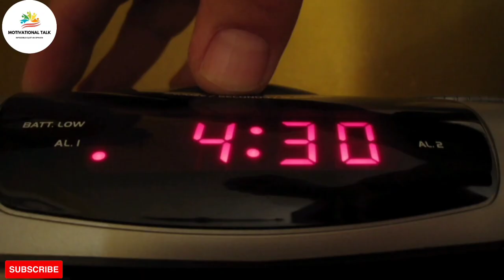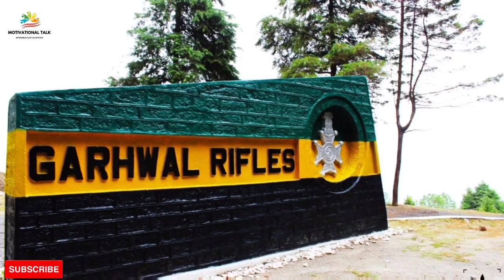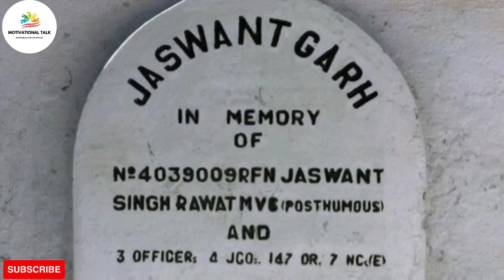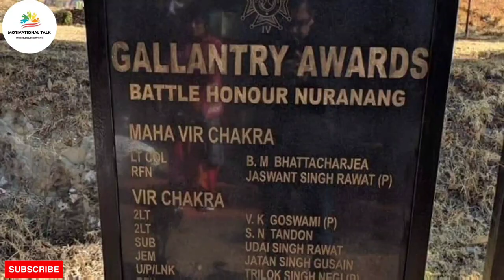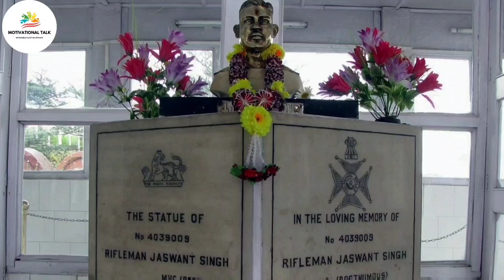300 चीनी सैनिकों को मौत के घाट उतारा | Rifleman Jaswant Singh Rawat Biography | 1962 WAR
300 चीनी सैनिकों को मौत के घाट उतारा | Rifleman Jaswant Singh Rawat Biography | 1962 WAR | Motivational Talk

Hmesha ki Tarah aaj hum is video m aapke liye laye h ek aisi Inspirational story /Kahani - Ki kaise 1962 war m 300 se jyada chinese soldiers ko maut k ghaat utrane wale bhartiya Sena k jawan ki ShauryaGatha.
Kaise wo lagataar 72 hours tak dushman se Ladta rha aur apne shaurya aur prakram se desh ka sir ucha kiya.

RIFLEMAN JASWNAT SINGH RAWAT

Namaskar 🙏

MOTIVATIONAL TALK is for those who are courageous enough to take a stand towards Changing their lives & Chasing their Dreams.

The motive of this channel is all about high power motivational Videos, Quotes, motivational story, motivational speech, personality development, self Improvement & many more.

Motivation is whar will get you started, but it is the consistent work, day in and day out, that will create measurable value in your life.

Also drop the comments for suggestions & Feedback 💬

• Also watch our more Inspiring Collections •

1-  INSPIRING STORY OF PHYSICS WALLAH

2-  INSPIRING JOURNEY OF DRAUPADI MURMU

3- SUCCESS STORY OF MBA CHAIWALA

4-  ARVIND ARORA SUCCESS STORY

5-. SUCCESS STORY OF DR. VIVEK BINDRA

TOPIC COVER :-

Jaswant singh rawat biography
Jaswant Singh biography in Hindi
Kon h jaswant singh rawat
Soldier jaswant singh rawat
300 chini sainik ko marne wala sipahi
Indian soldier jaswant singh rawat
Rifleman Jaswant Singh Rawat kon h
Bhartiya sena k jawan ki kahani
Kaise usne 1962 yuddha m 300 sainik ko mara
1962 war hero jaswant singh rawat
1962 war mahavir chakra vijeta rawat jaswant singh